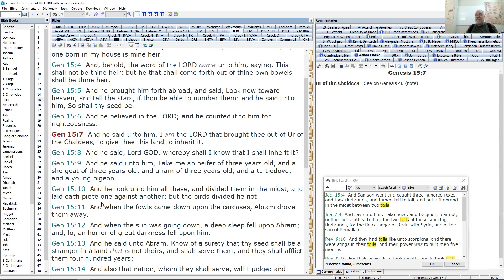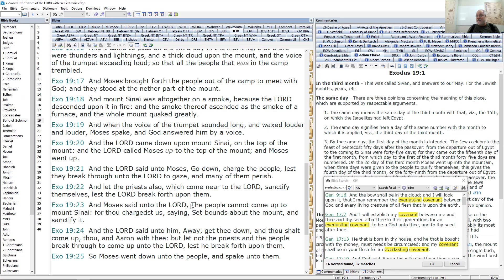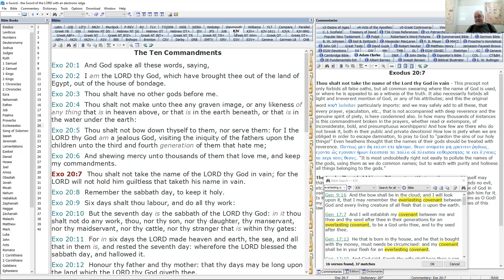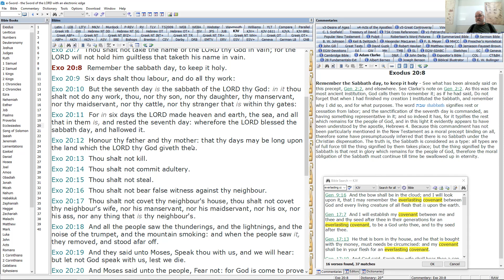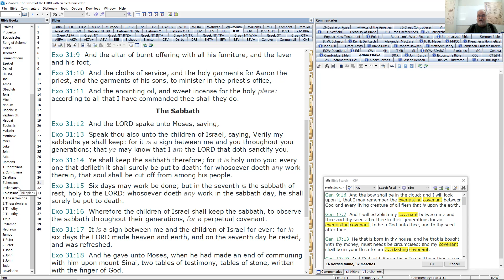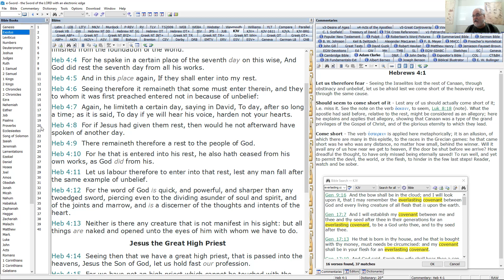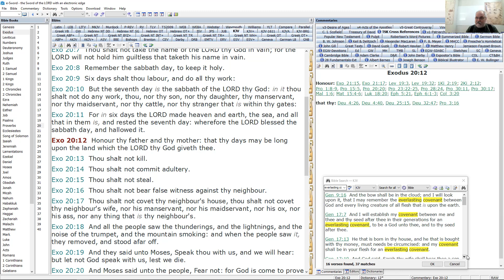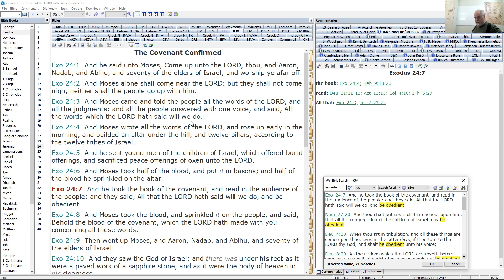17. The Sanctuary: From Eden Lost to Eden Restored - October 1, 2021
Exodus 20 - The Ten commandments and the Sanctuary